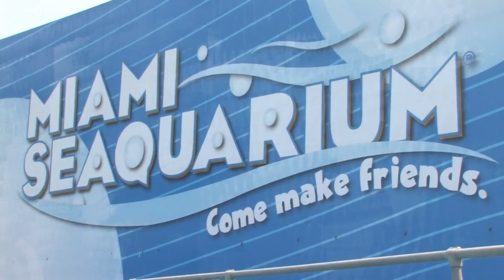Facts About Dolphins : How Intelligent Are Dolphins?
Dolphins are one of the most intelligent species in the animal kingdom, and one example of their intelligence can be found in their use of echolocation. Discover how dolphins use echolocation to determine the size, density and distance of an object with help from an aquarium's curator in this free video on facts about dolphins.

Expert: Robert E. Rose
Bio: Robert E. Rose has worked as a trainer at Sea World, as a director of animal training at Ocean World, and as a director of animal training at the Miami Seaquarium.